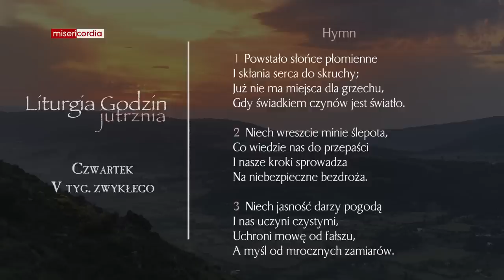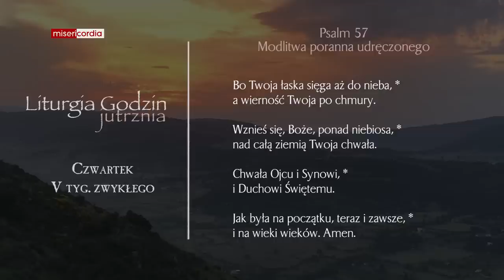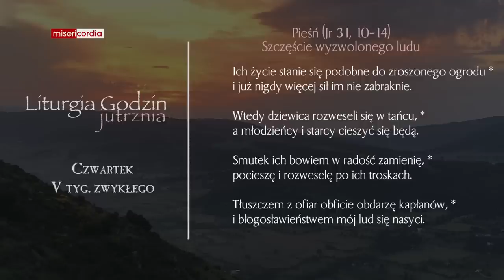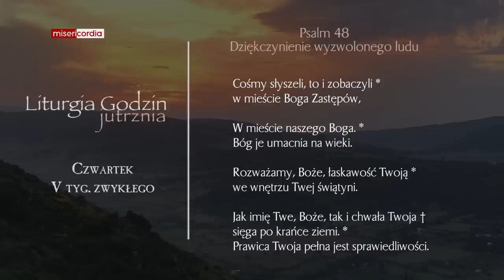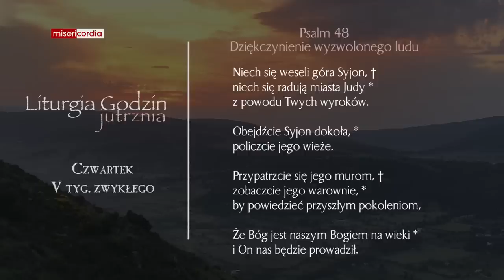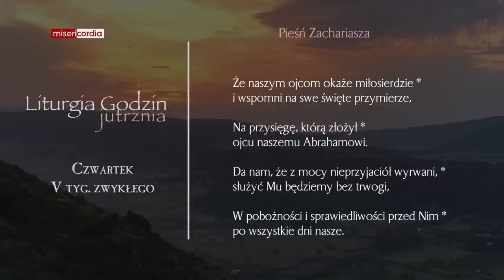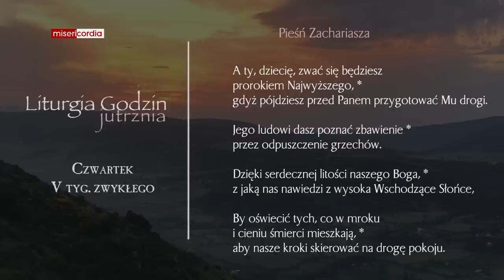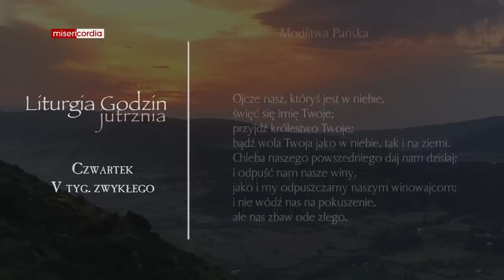Liturgia Godzin | Jutrznia | Czwartek, V tyg. zwykłego